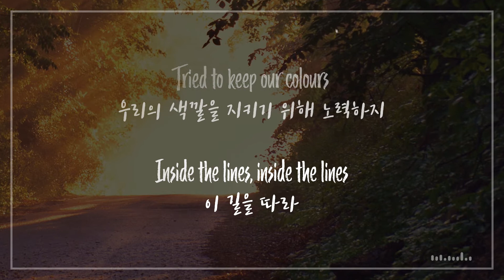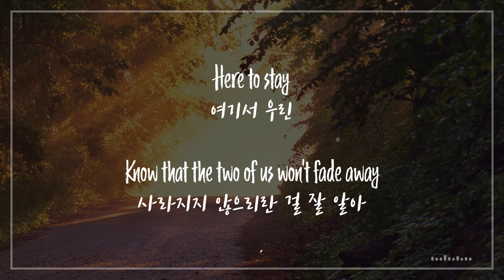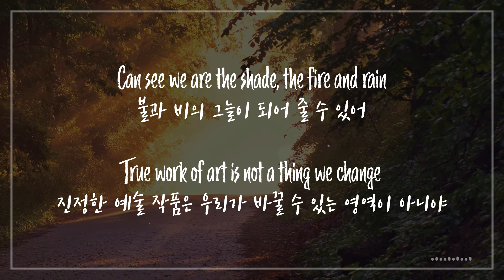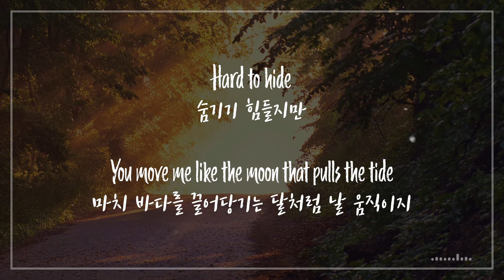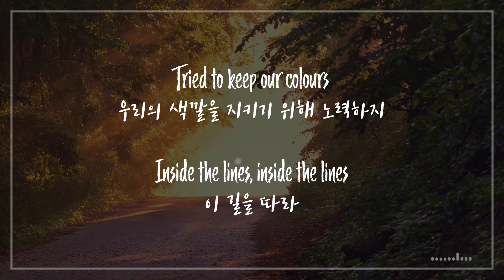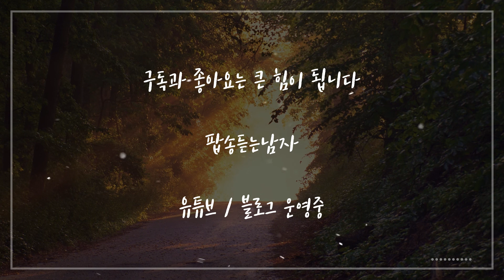Mike Perry - Inside the Lines [자막/가사해석/듣기]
가사해석이 완벽하다고는 말할 수 없습니다, 오타 및 해석 오류는 댓글에 남겨 주시면 블로그에서 참고하겠습니다.